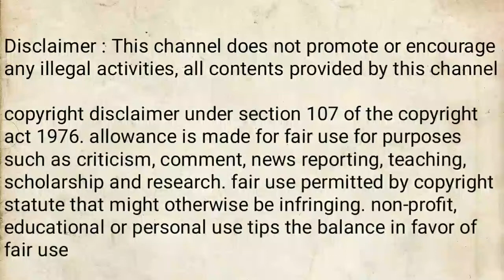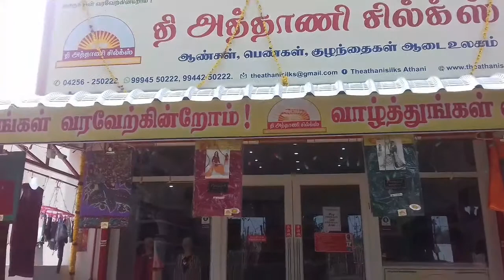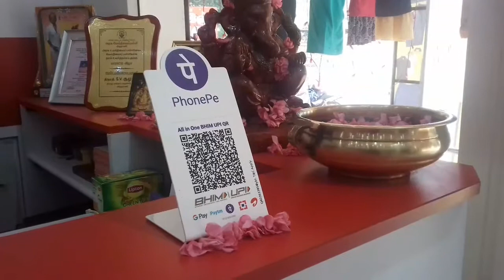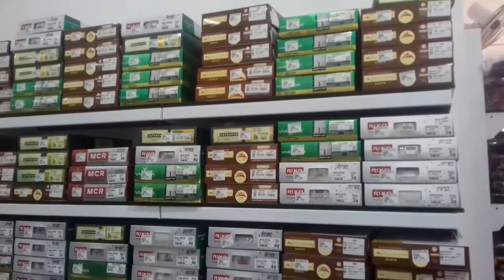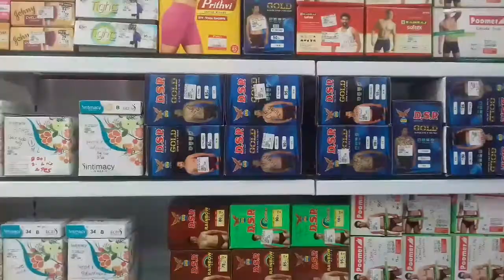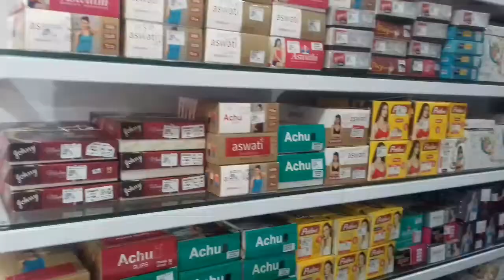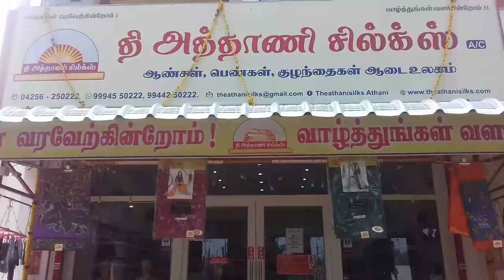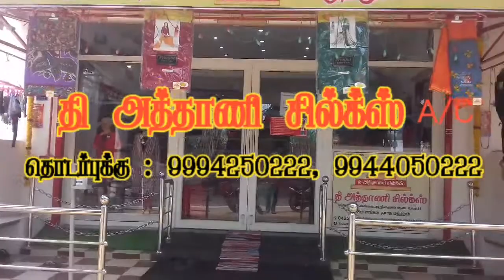அத்தாணியில் ஒரு அத்தாணி ஜவுளி சாம்ராஜ்யம் the athanino1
the athani silks
Dr.A.M.வெங்கடாசலம்